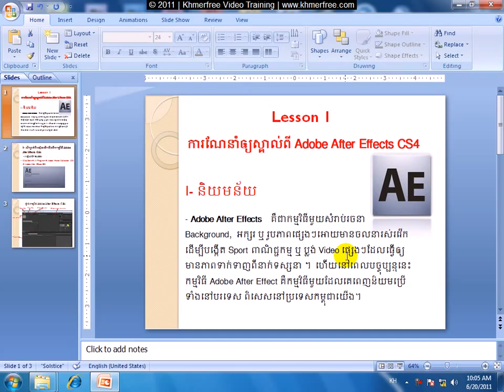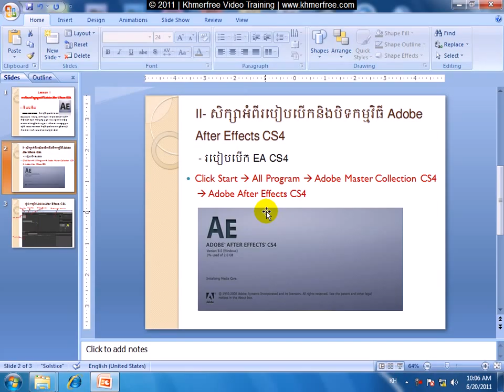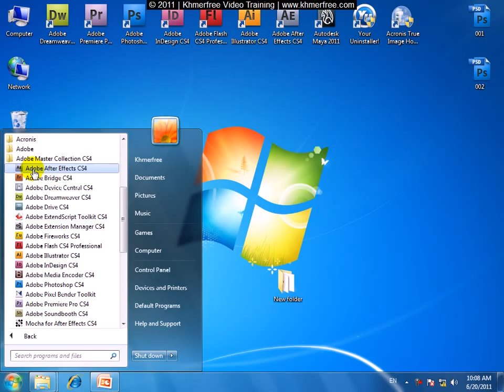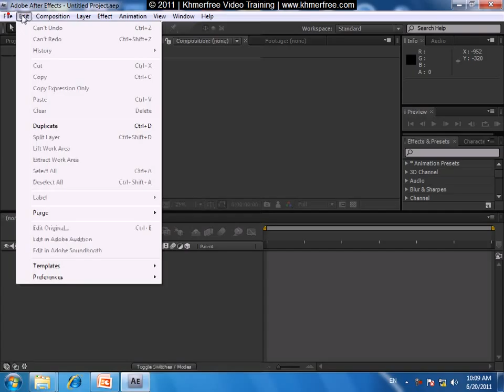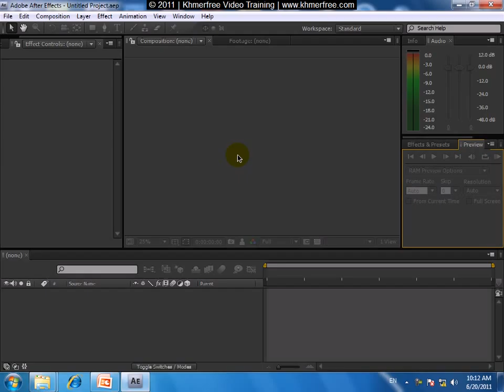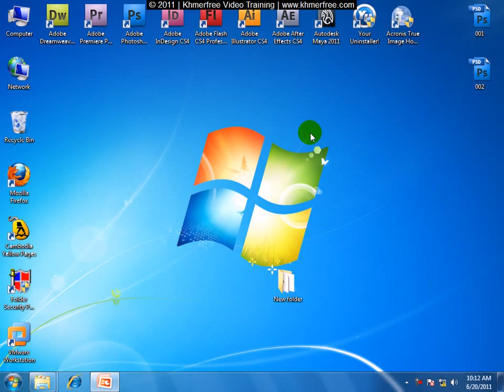Adobe After Effect Tutorial Define , Open & Close